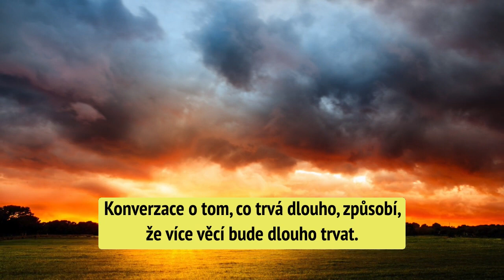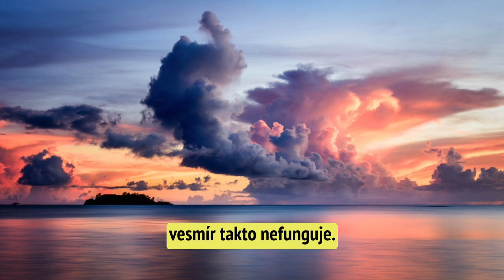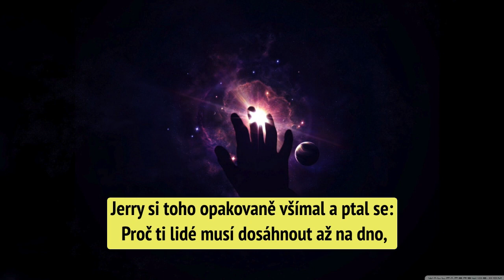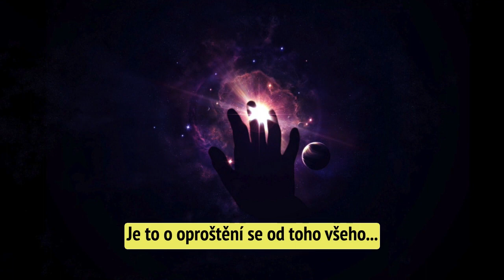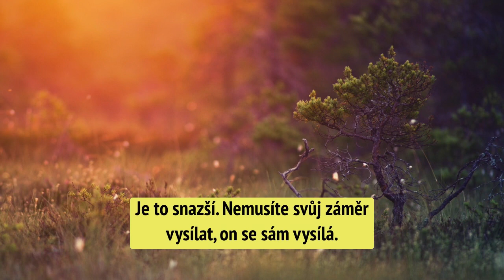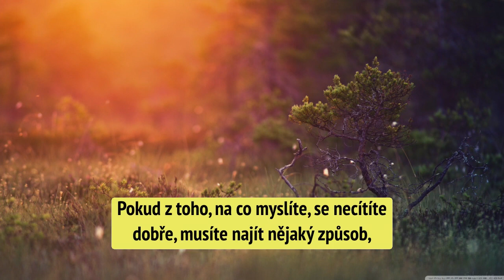Abraham Hicks - Přestaňte si to dělat těžší